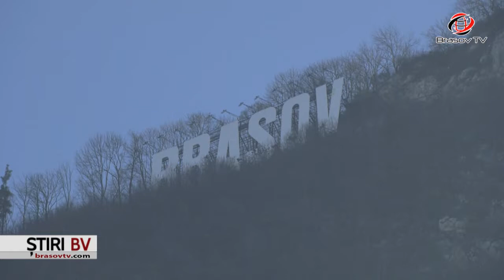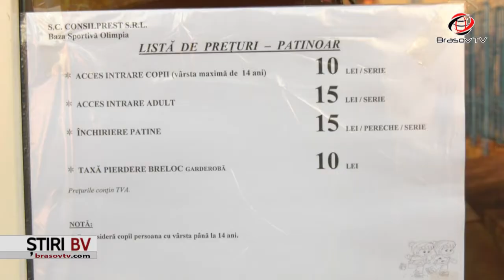S-a deschis patinoarul